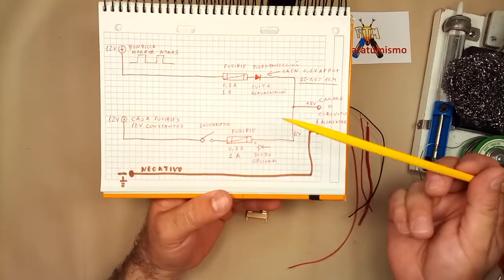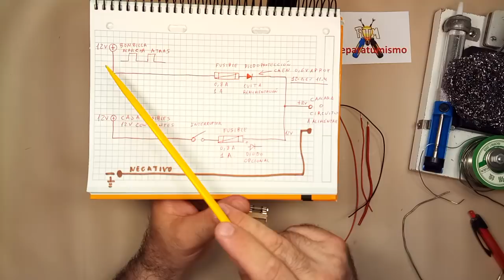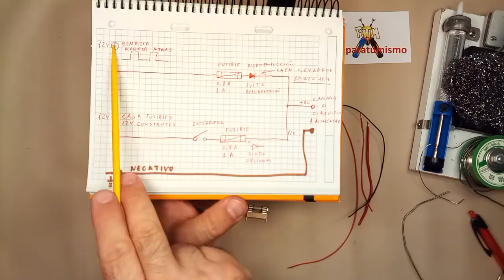VIDEO RESPUESTA al suscriptor 11:11 - PROTECTOR ENTRADA ALIMENTACION PARA AUTOMOVIL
Vídeo respuesta a una consulta que me formulo 11:11
¿como conectar una cámara de marcha atrás en un vehículo ? para que se alimente y funcione cuando se encienda la bombilla de marcha atrás o  se active la misma mediante un interruptor cuando necesitemos, conectada a una alimentación directa desde la caja de fusibles, y como construir  la plaquita con los dos fusibles y el diodo de protección.
ES UN VIDEO UN TANTO LARGO Y PESADO, YA QUE ESTAN TODOS LOS PASOS DE MONTAJE DE UNA PLAQUITA SENCILLA ¿Entendéis ahora porque a veces no se puede filmar toooooodoooo el proceso de construcción o de reparación de algunas cosas, porque salen vídeos eternos,
Por lo que   si ya tienes conocimientos básicos de electrónica, este vídeo no te aportará nada nuevo.

Espero 11:11 que te sirva de ayuda y pueda ayudar a otros.